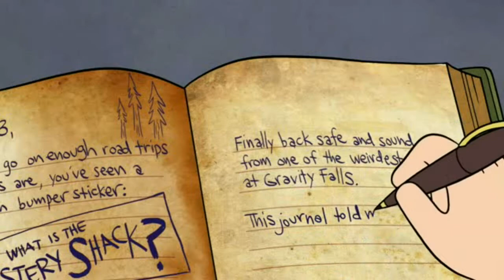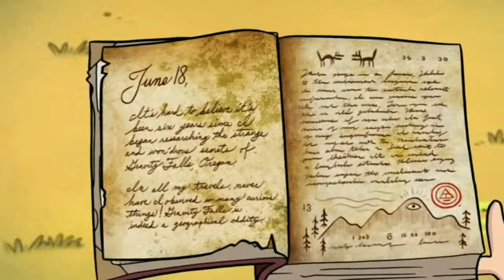GRAVITY FALLS EN REVERSA (Ep1-T1) - Turista atrapado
Recuerda: tkingcraft.tk (DipperPines usuario) Quieres rango YouTube? necesitas 250 subs y subir un video mensual del server
RANGO MAS BARATO "PRO" 1 maldito solo euro!!!

Skywars!: play.minespoky.net

CONTACTAME:
El skype de Apolo: Alvaro1001001 (No lo vas a encontrar :V)